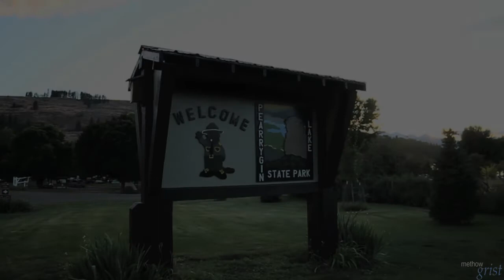Culture Fest at Pearrygin Lake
The Methow Valley celebrates cultures at Pearrygin Lake State Park. For the latest video visit MethowGrist.com.